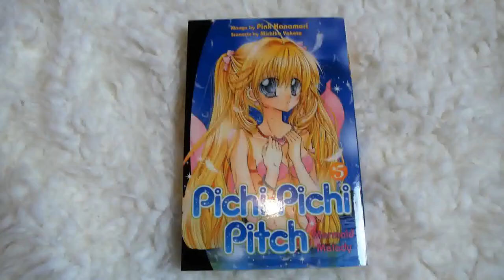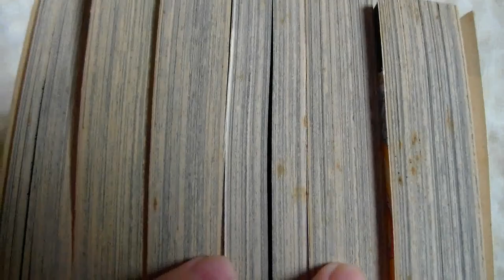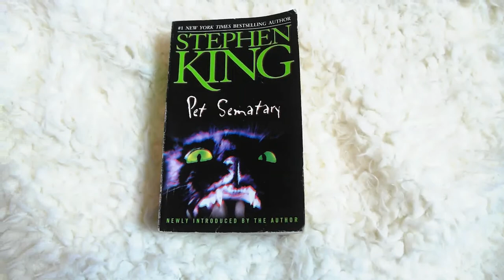What I Liked in August 2018